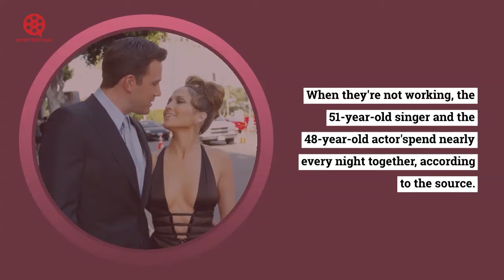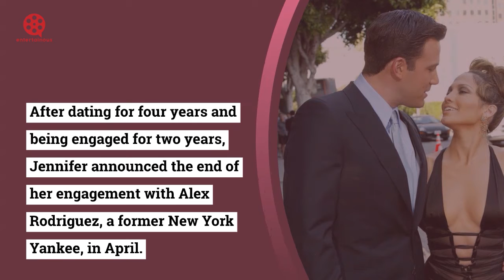Jennifer Lopez and Ben Affleck plan on 'moving in together'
They announced their renewed relationship in early May, 17 years after their breakup, when they flew out to Montana together for a romantic vacation.According to a source at Us Weekly, Jennifer Lopez and Ben Affleck are going to move in together very soon.
When they're not working, the 51-year-old singer and the 48-year-old actor'spend nearly every night together,' according to the source.They were 'just the two of them on vacation together' in Montana during the first week of May, and they seemed really happy together.
Their whirlwind romance is still going strong nearly two decades after their aborted engagement, with the power couple laughing at anybody who thinks they're rushing things.
According to the source, Jennifer believes the couple have their entire life now to set things up in a comfortable manner, with the actress wanting to be a engaged stepmom who is there for Ben in that area.
She'll expect him to put forth the same effort with her and Marc's kids, he adds.Ben and ex-wife Jennifer Garner have three children: Violet, 15, Seraphina, 12, and Samuel, nine.Jennifer has twins Max and Emme, 13 years old, with her ex-husband Marc Anthony.
The father of three is excellent with children, which reignited J.Lo's interest in him. She fell back in love with him after seeing how wonderfully he handled and interacted with her children,' the person added.
After dating for four years and being engaged for two years, Jennifer announced the end of her engagement with Alex Rodriguez, a former New York Yankee, in April.

Fans were taken aback when the couple's romance resurfaced almost 17 years after their failed engagement. They spent time together in Miami and, more recently, in the Hamptons for the Fourth of July; they even took Emme and Samuel to Universal Studios Hollywood.